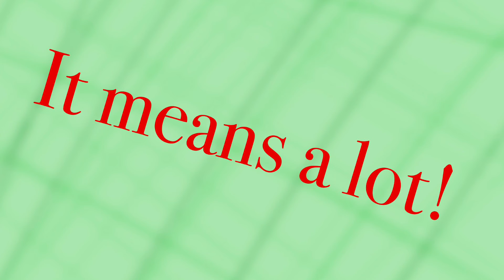Drawing Boba Fett With New Armour! (STAR WARS The Mandalorian)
In the recent episode of the Mandalorian, Boba Fett re-paints and polishes his armour. In my opinion, this updated armour looks a lot nicer.